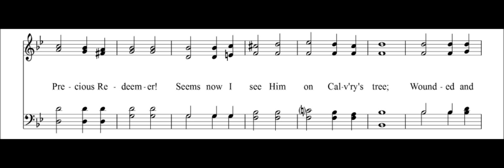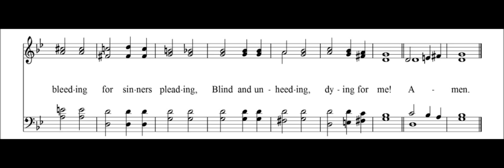Blessed Redeemer - arr. from Beethoven Symphony No. 7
The lyrics of the traditional hymn "Blessed Redeemer" (Up Calvary's Mountain) set to a SATB arrangement of the theme from Beethoven's Symphony No. 7, mvt. 2.

This arrangement has been made available under the Creative Commons CC0 1.0 Universal Public Domain Dedication. It may be freely copied, modified, distributed, and performed.

This score was notated using MuseScore 1.2. The audio was generated using the General User GS 1.44 SoundFont.